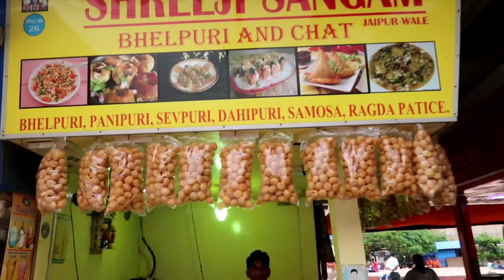My trip to Bandra & Juhu beach رحلتي إلى مدينة مومباي الهند